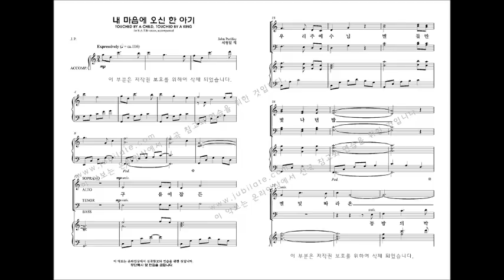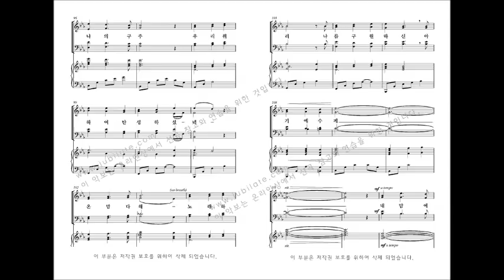[성탄절 칸타타] John Purifoy '내 마음에 오신 한 아기' 02.내 마음에 오신 한 아기